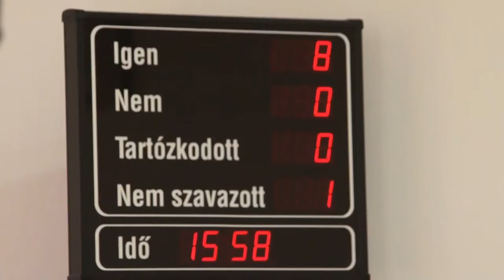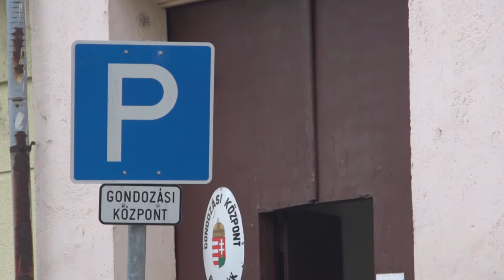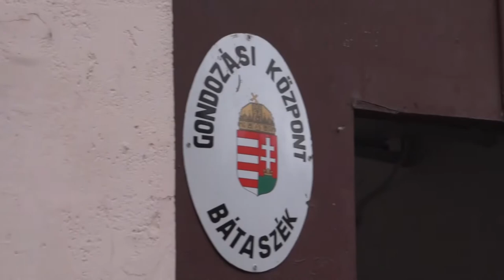Cikádor magazin - Bátaszék 20220419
Hagyományos locsolkodást tartották a felvidékiek – Bátaszék
Kiosztották a húsvéti adományokat – Bátaszék
Rohamosan emelkedik az élelmiszerek ára, de a közétkeztetés díját nem lehet emelni – Bátaszék
A népzene ünnepét ülték Bátaszéken - Zsikó zenekar